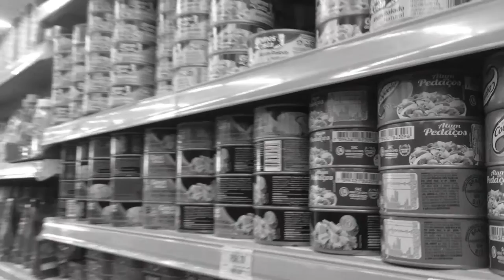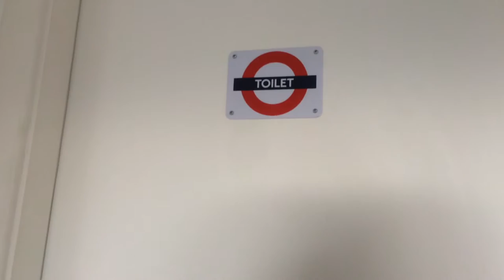atum (short story)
Sim sim sim: texto do blog virou curta!
Para quem não leu, o vídeo foi baseado nesse texto e é um orgulho dizer que os atores são amigos meus. Muito talento pra pouca faculdade, né?